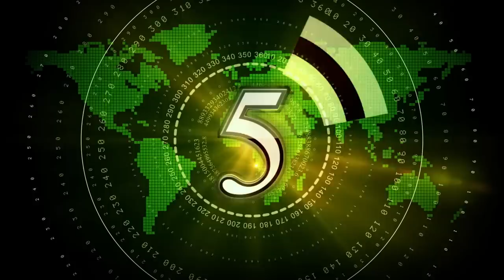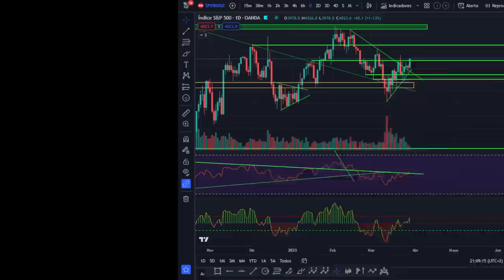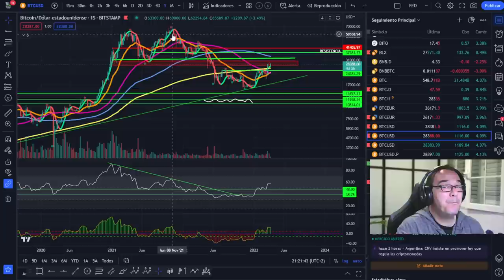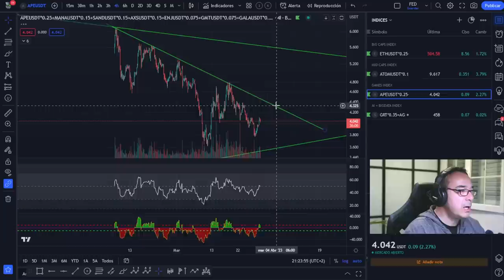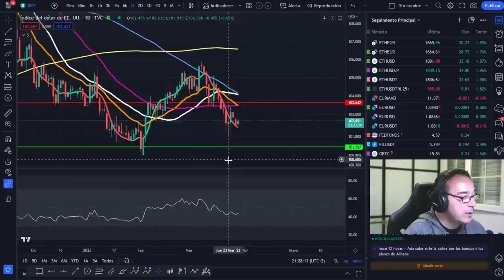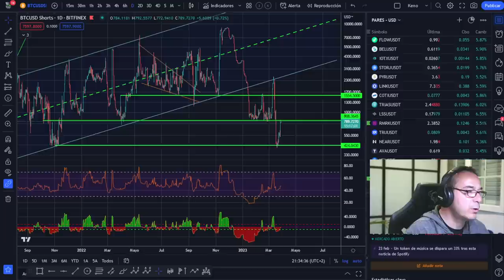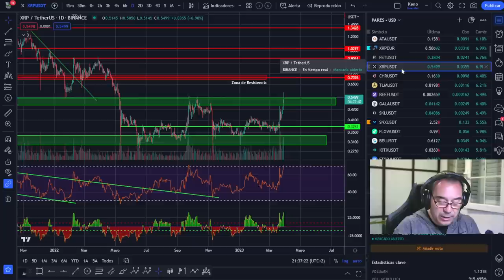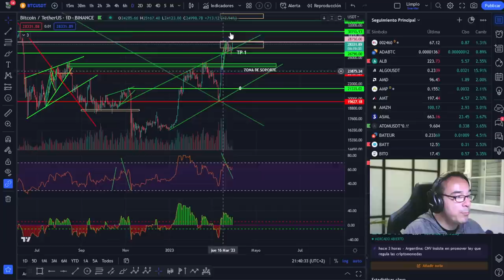💪💪 Demostración de FUERZA BITCOIN -- ¡Esto no es lo que parece! 🤢🤢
LECTURAS RECOMENDADAS:
EL MEJOR SOBRE BITCOIN Y BLOCKCHAIN FÁCIL DE ENTENDER: